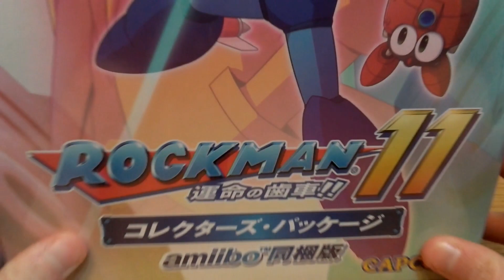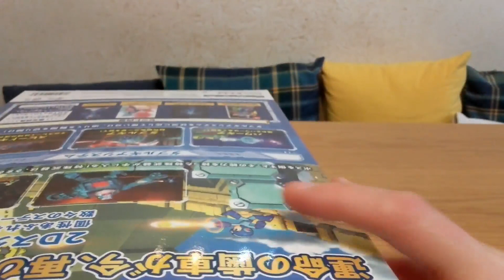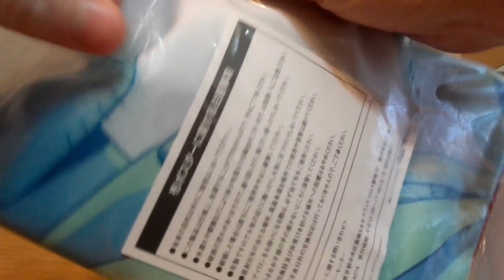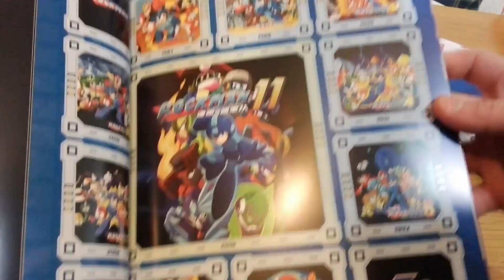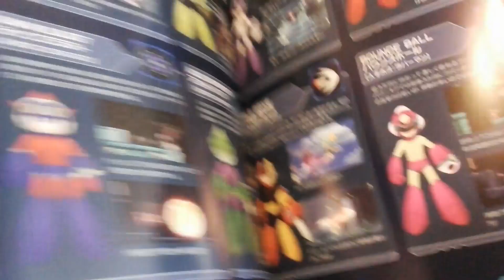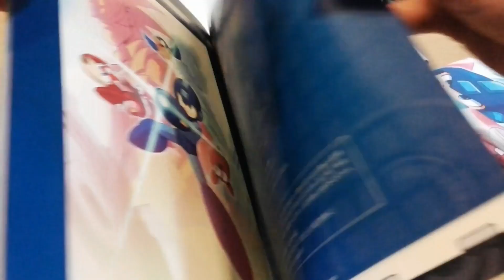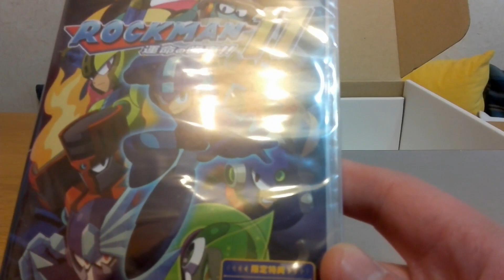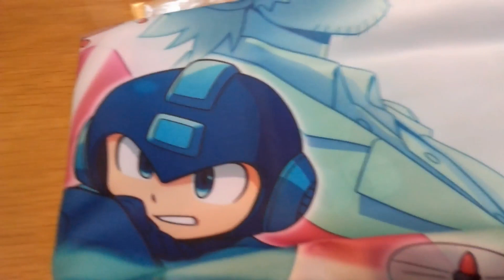Rock Man 11 Collector's Edition Nintendo Switch unboxing ロックマン１１